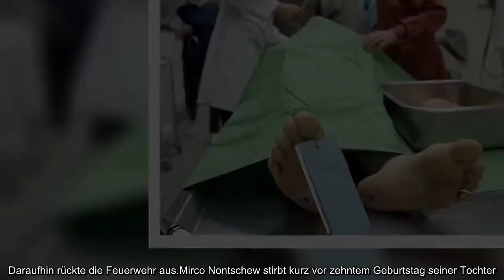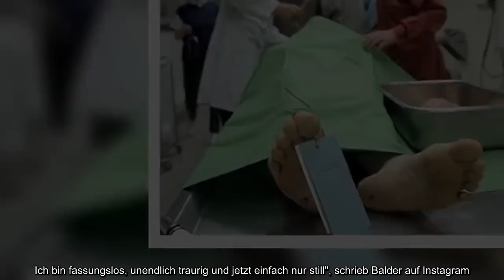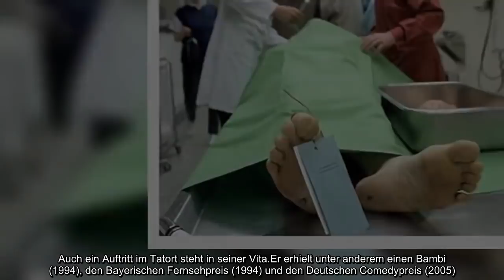Full Video: Polizei obduziert die Leiche von Mirco Nontschew, Mordwaffe entdeckt, Es ist schrecklich